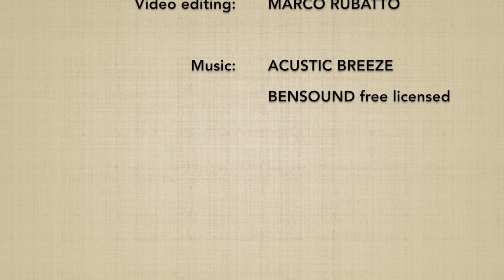Suwari waza yokomenuchi DAI ROKKYO - Marco Rubatto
Forma di base (kihon) e forma fluida (ki no nagare) di "tecnica da seduti, fendente laterale e applicazione del 6º principio" (yokomenuchi dai rokkyo)

Basis form (kihon) and fluid form (ki no nagare) of "sitting technique, lateral strike and 6th principle application" (yokomenuchi dai rokkyo)